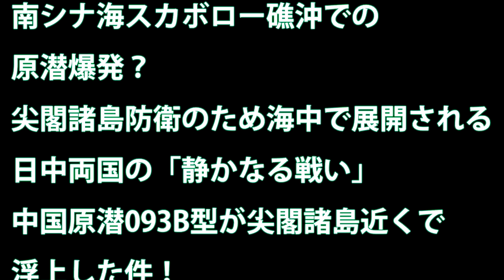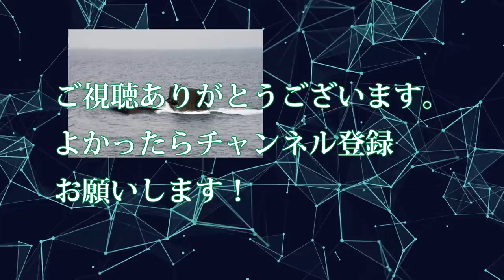南シナ海スカボロー礁沖での原潜爆発？尖閣諸島防衛のため海中で展開される日中両国の「静かなる戦い」中国原潜093B型が尖閣諸島近くで浮上した件！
関連動画

アメリカ潜水艦vsロシア潜水艦、海下で激しい交戦！映画『ハンターキラー』本編映像

引用・転載「出典：海上自衛隊ホームページ」
引用・転載「出典：航空自衛隊ホームページ」
引用・転載「出典：陸上自衛隊ホームページ」

【GTA5】原子力潜水艦購入！ヤバすぎる！パガーニ・ウアイラ・ロードスターで爆走してみる！｜お金持ち生活#60【市民生活】